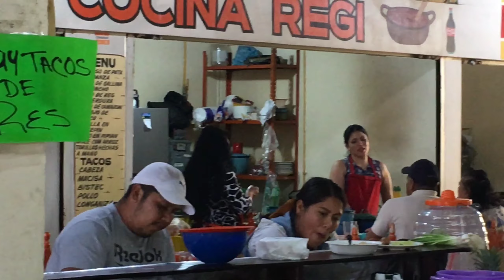Vámonos a los taquitos al mercado municipal de la Cuidad de Misantla,Ver,Mex.